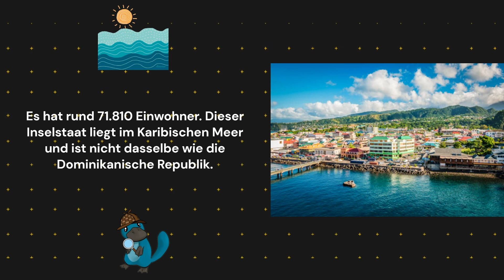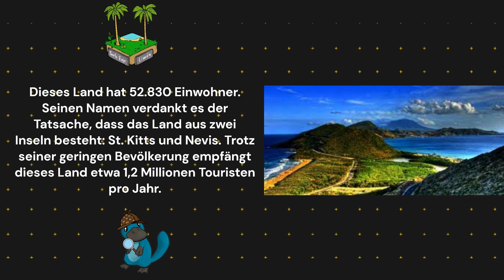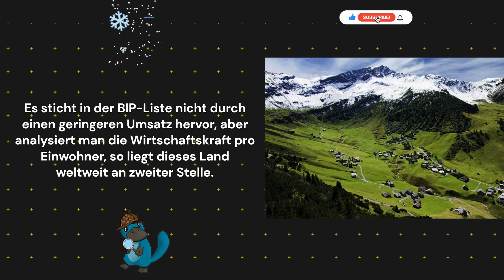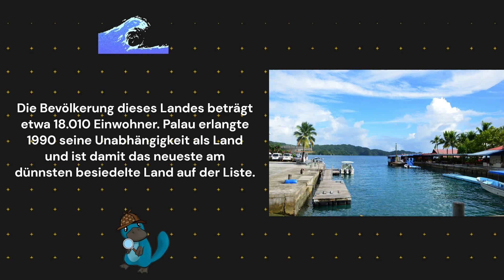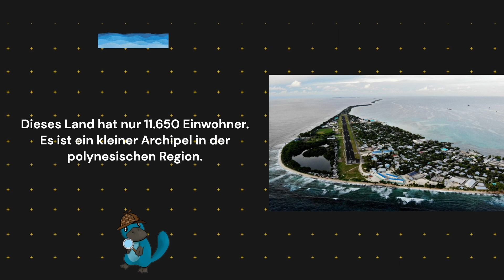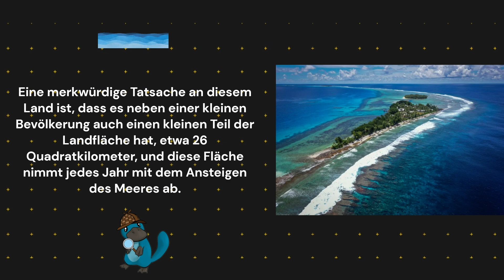DIE LÄNDER MIT DER KLEINSTEN BEVÖLKERUNG DER WELT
Willkommen zu unserem neuen Video! In diesem Video stellen wir einige Kuriositäten über die 10 Länder mit der geringsten Einwohnerzahl vor. Machen Sie sich bereit, erstaunliche Dinge über diese Länder zu erfahren und überraschen Sie Ihre Freunde mit diesen interessanten Fakten. Wenn dir das Video gefällt, vergiss es nicht zu kommentieren und das Video zu teilen, um den Kanal zu unterstützen.

📰 Um mehr über diese Geschichte zu erfahren, kannst du den Beitrag auf unseren Blog lesen